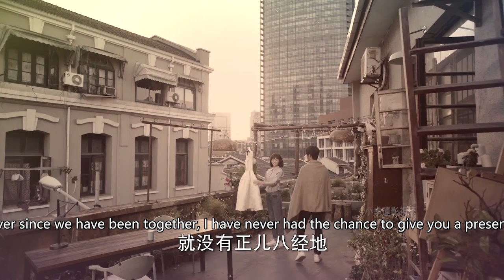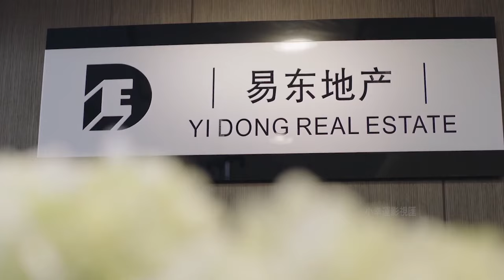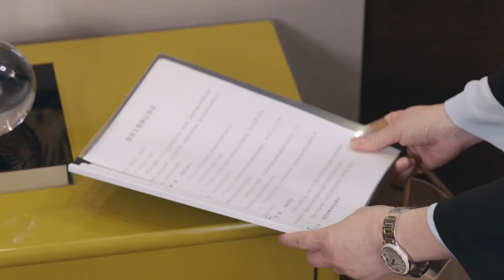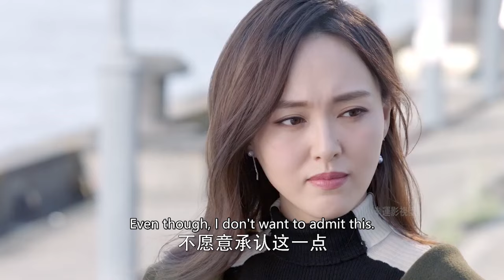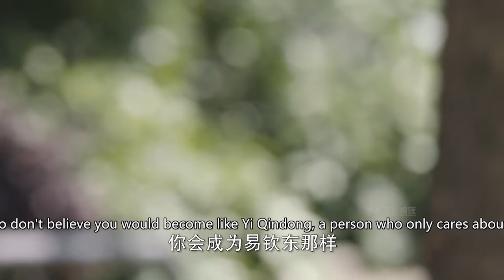【Full Movie】一襲白色高端禮服華麗現身，總裁一眼萬年瞬间被她驚艷到 💗 Chinese Television Dramas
CROTON | SJDZD—DSJ